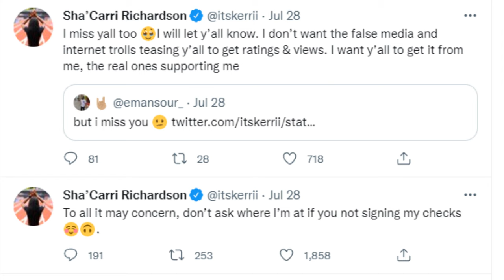Sha'Carri Richardson Will Not Run in the Ed Murphy Classic on Saturday (July 28, 2022)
🏃‍♀️ Sha'Carri Richardson will not run in the Ed Murphy Classic on ESPN2 tomorrow morning in Memphis.

▪ Saturday, July 30: Finals at 11:30am ET / 10:30am CT (ESPN2-TV)

1. United States of America (USA) - 3:17.79

2. Jamaica (JAM) - 3:20.74

3. Great Britain & Northern Islands (GBR & NI) - 3:22.64

4. Canada (CAN) - 3:25.18

5. France (FRA) - 3:25.81

6. Belgium (BEL) - 3:26.29

8. Switzerland (SUI) - 3:27.81

🎥 Original Video Date: Thursday July 28, 2022 (AND-TV)

Track & Field
USATF
100m
200m
110m Hurdles
400m
4x100 relays
800m
1500m
Outdoor Track

1. United States of America (USA) - 41.14